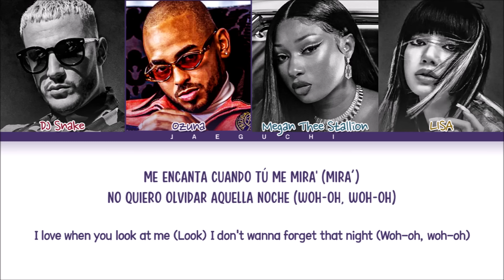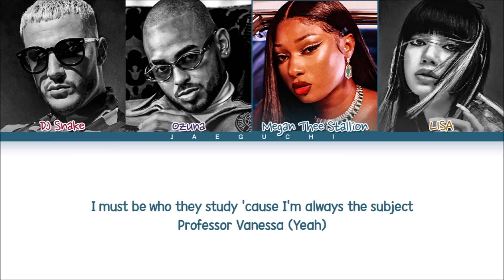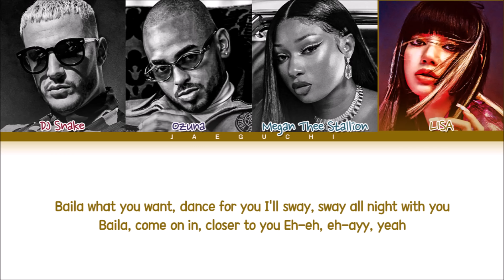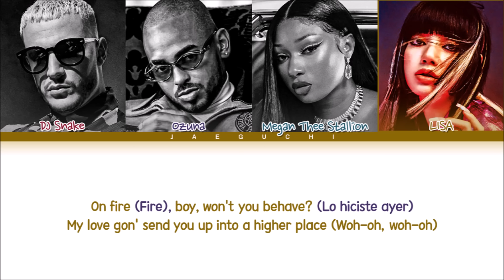DJ Snake - SG (With Ozuna, LISA (BLACKPINK), Megan Thee Stallion) Lyrics (Color Coded Lyrics)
All Rights Administered by UMG

• Song ♫: SG (Sxy Girl) (With Ozuna, LISA (BLACKPINK), Megan Thee Stallion)
• Album: "SG"
• Released: 21.10.22